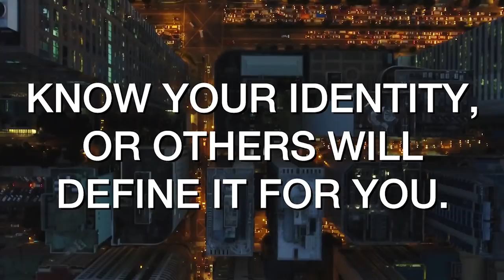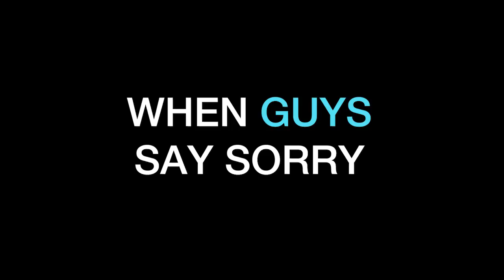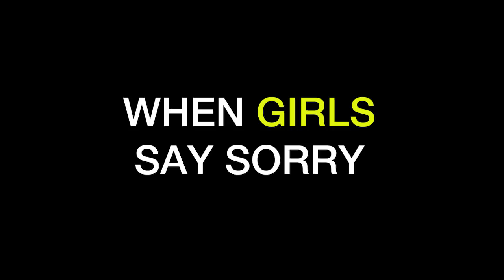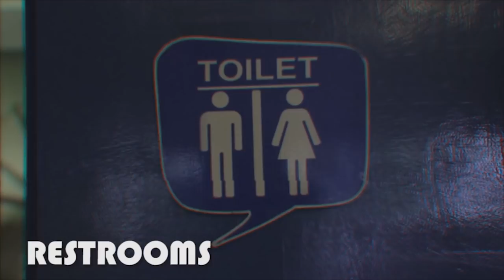JAKO VLOG 5: WHO DO YOU THINK YOU ARE?! (ft. Sheila Snow, Bogart the Explorer, Den Gerard)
2018 is a transition year for us. Introducing old fans to new content and new fans to what we do best. This vlog hopefully clears all the confusion as well as define who we are for ourselves. We're very excited to share with all of you so much more sketches, skits, interviews, vlogs, Bogart, Boris, Jakologs, games, you name it. We love Youtube and we hope to be creating content for a very long time. So hope you enjoy this and other content on the channel, past, present and future. Cause this is all for you. Cheers!

Den Gerard
Okay Fight Creatives
Facebook and YouTube: Okay Fight Creatives
Special Thanks to:
Sheila Snow

and When In Manila/Vince Golangco

Follow Hoy Panga on Facebook and Instagram
Branches in Katipunan, Boracay and Davao City

"Hayaan Mo Sila" by Ex Battalion ft. OC Dawgs